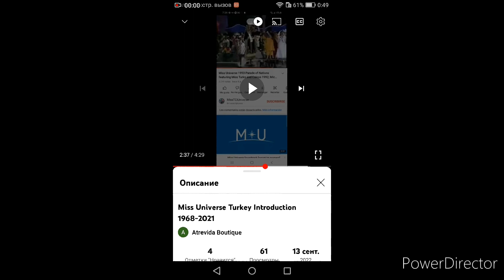Miss Universe 1993 - Ipek Gumusoglu Unplaced (Turkey)